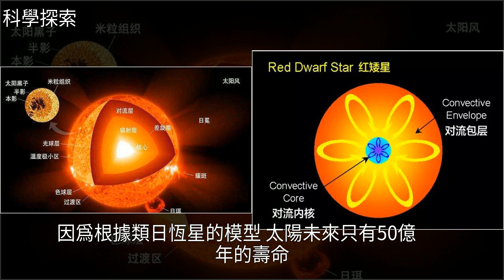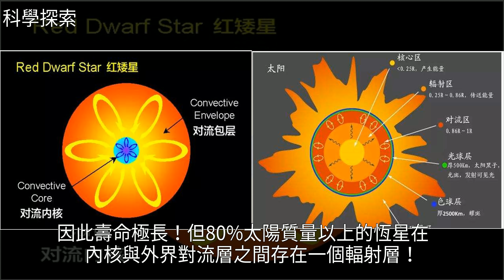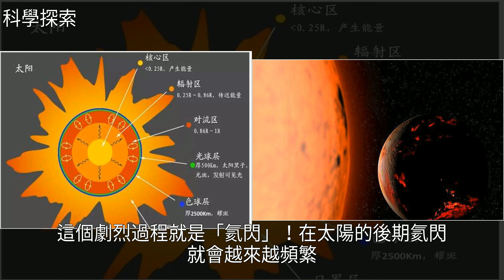太陽每秒燒6.5億噸，足夠燃燒1000億年，為什麼壽命才100億年？，[科學探索]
太陽每秒燒6.5億噸，足夠燃燒1000億年，為什麼壽命才100億年？ [科學探索]核聚變太陽每秒燒6.5億噸，足夠燃燒1000億年，為什麼壽命才100億年？ [科學探索]核聚變